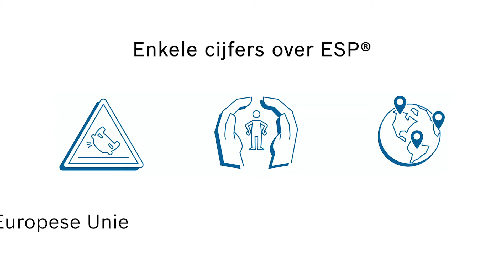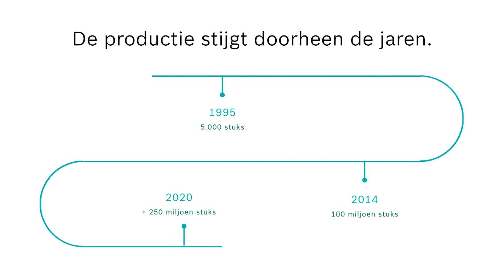25 jaar ESP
Het verhaal van uitvinder Anton van Zanten